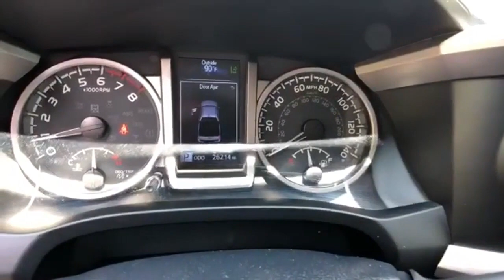2020 Toyota Tacoma Hanover MA Braintree, MA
Year: 2020
Make: Toyota
Model: Tacoma
Trim: SR5
Engine: 3.5L V6 PDI DOHC 24V LEV3-ULEV70 278hp
Transmission: 6-Speed Automatic
Color: White
Interior: Cement
Mileage: 26211
Stock #: PB4310
VIN: 3TMCZ5AN9LM303323
4WD, Predator Tube Steps, Rear Parking Camera, Traction control, Wheels: 16" x 7J Silver Alloy.brbrClean CARFAX. CARFAX One-Owner.brbrbr3.5L V6 PDI DOHC 24V LEV3-ULEV70 278hp 6-Speed Automatic 4WD Super White 2020 Toyota Tacoma SR5 V6brbrbrWhen we look back on our 50-year history in Hanover, wea€TMre proud of our tremendous track record and the name wea€TMve built for ourselves. As a family-owned business, we treat all of our customers like family because we want you to grow with us into the next 50 years. When people tell us theya€TMve come from Brockton, Weymouth, Marshfield, Hingham, Braintree, Plymouth, Scituate and Norwell just to see us, we couldna€TMt be more pleased with how far wea€TMve come. You can buy a new Toyota or a quality used car just about anywhere these days. We think people come to McGee Toyota of Hanover because we offer a better experience. From our humble beginnings as a family-owned operation a lifetime ago, wea€TMve expanded to a huge new showroom and service department. We want you to come and visit our state-of-the-art showroom and pull up a chair near the fireplace in our comfortable lounge. Here, youa€TMll find every Toyota imaginable: Avalon, Camry, Corolla and Yaris; Tacoma and Tundra; 4Runner, Highlander, Land Cruiser, RAV4 and Sequoia; Prius and Scion. Falamos Portugues and Hablamos Espanol in Hanover At McGee Toyota of Hanover we love all of our customers, but our favorite job has to be being able to serve EVERY member of our community better. It doesna€TMt get any better for us than being able to assist our Spanish and Portuguese speaking community in Hanover. Thata€TMs why we have Spanish- and Portuguese-speaking associates available any time. Get in touch with us to learn about new Toyota models, schedule service, or find the best car loan or lease rate on a new or used vehicle.

At McGee Toyota we have over 350 new vehicles in stock and ready for immediate delivery? That means a great selection of cars, trucks and SUV's. Shop our inventory. If you can't find what you like, we have even more to choose from at our other locations.

Toyota of Hanover is "The South Shore's Family Toyota Dealer." We are located in Hanover just minutes from Hanover Mall. Toyota of Hanover has a huge selection of new 2013 and 2014 Toyota cars and Certified Pre-Owned Toyota vehicles displayed on 15 acres. Easily accessible from Boston, the Braintree area, Cape Cod & The Islands, and all of the coastal towns on the South Shore, we are just west of Route 3 (exit 13) on Route 53.

McGee Toyota in Hanover, MA knows how important safe and reliable transportation is to your daily life. To keep your Toyota in top running condition be sure to schedule all your auto service and routine Toyota maintenance needs regularly. All of us in the McGee Toyota Car Service Department are here to serve you and your vehicle with the most personalized and profession Toyota Care.
Mon-Wed 7 am-8 pm
Thurs-Sat 7 am-6 pm
Sunday 10 am-4 pm
Address:
860 Washington St
Hanover MA Braintree, MA 02339